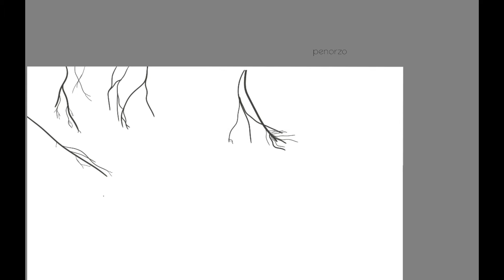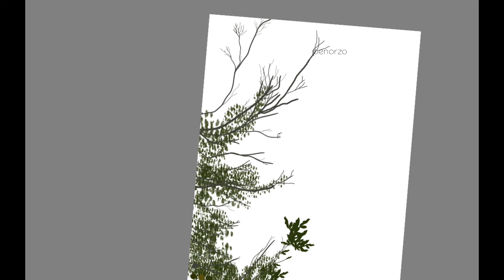Digital art time-lapse | Autodesk sketchbook | Speed painting the Moon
Here's another Digital art time-lapse of the moon. Taking reference from a picture I clicked a long time ago.🙃